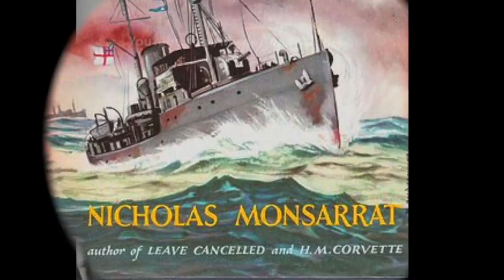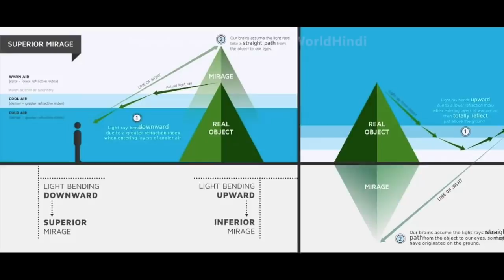The Real Story of Ghost Ship [Explained] in Hindi